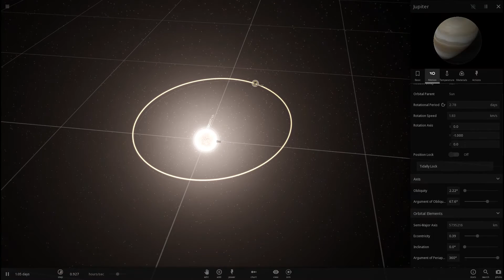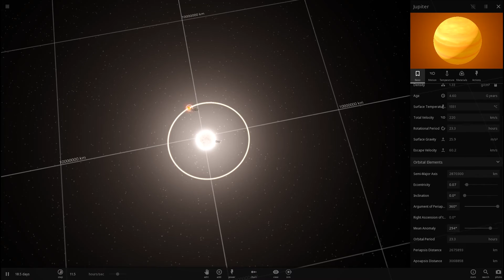Universe Sandbox 2 - Tidal Evolution Demo 2